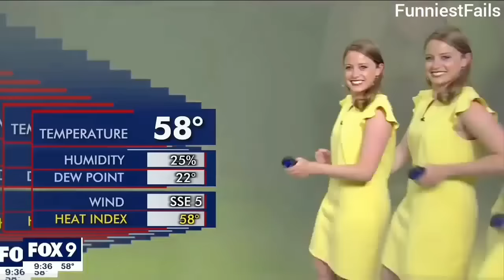20 INAPPROPRIATE THINGS ON LIVE TV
20 INAPPROPRIATE THINGS ON LIVE TV